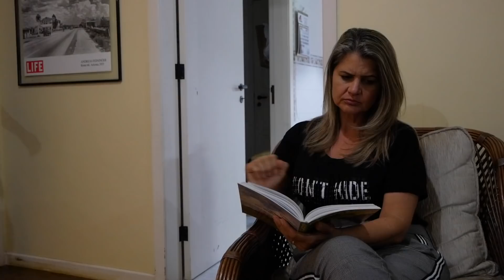APOSTO QUE VOCÊ JÁ FEZ ISSO VÁRIAS VEZES!